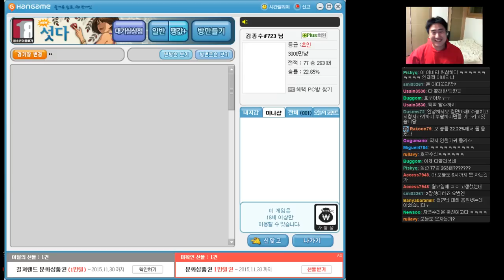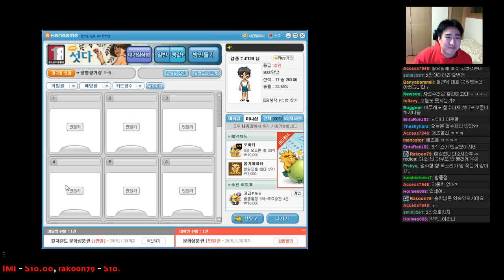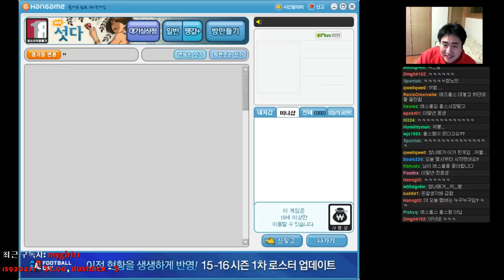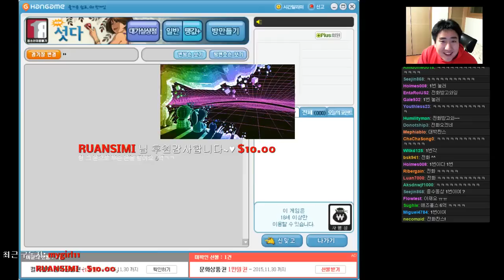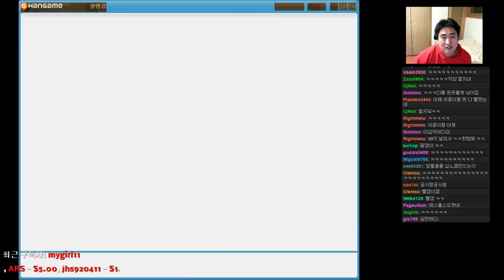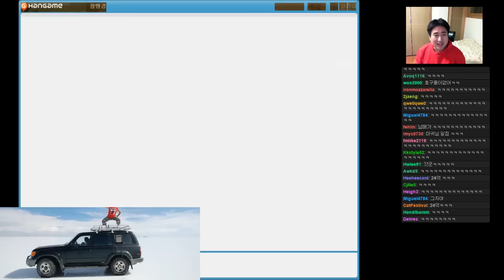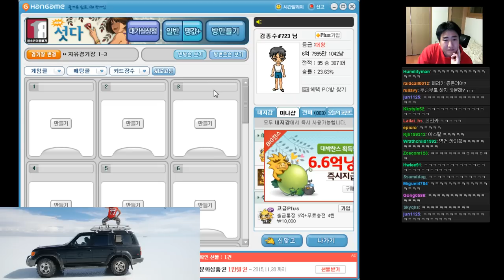철면수심의 하우스톤 - 동양화스톤 (with 침착맨,단군,통닭천사)